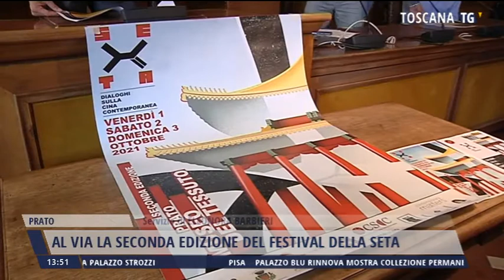2021-09-30 TG MERIDIANO